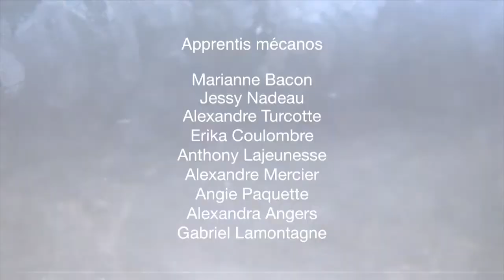Tuning, le Centre de formation - Été 2020 - Émission 3